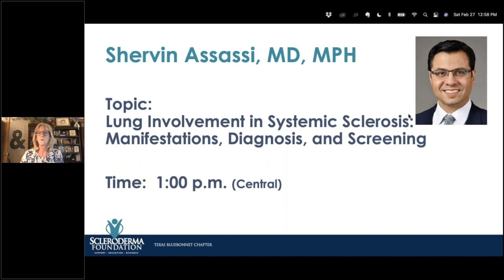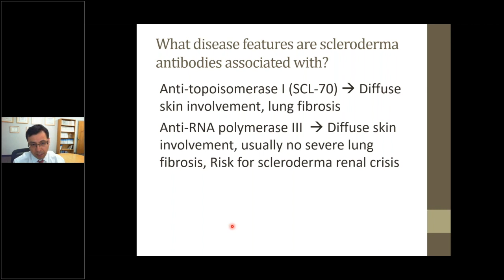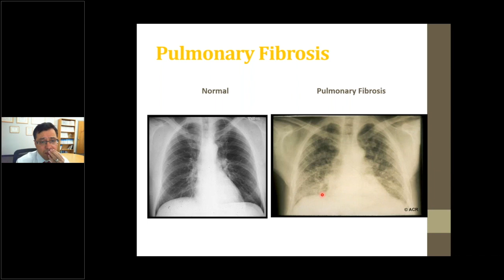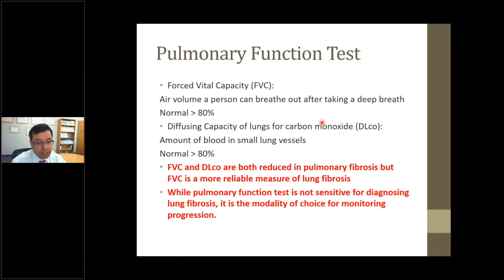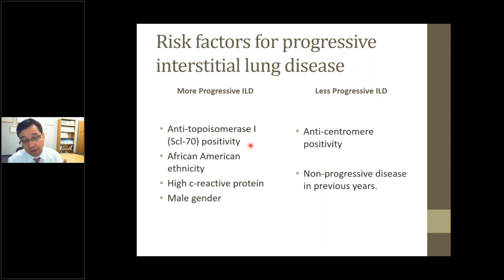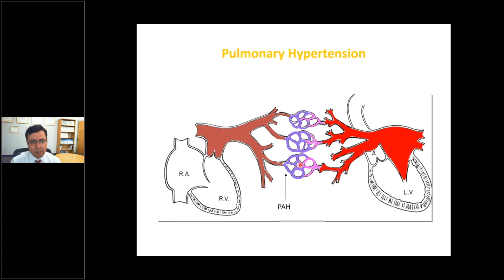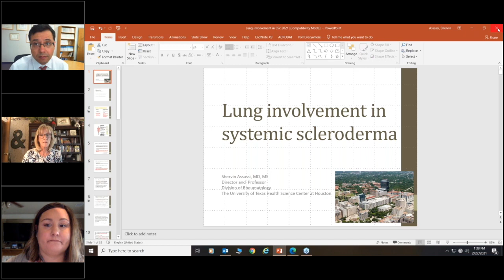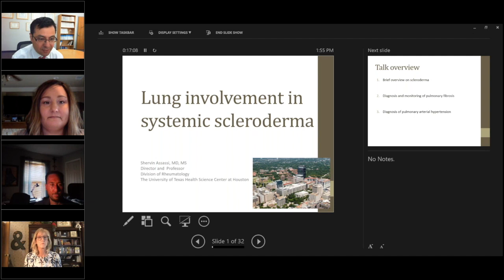Shervin Assassi, MD, MS - Lung Involvement in Systemic Sclerosis: Manifestations, Diagnosis, Screeni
Dr. Shervin Assassi, Rheumatologist and Scleroderma Specialist presented "Lung Involvement in Systemic Sclerosis (Scleroderma): Manifestations, Diagnosis, Screening" at the Scleroderma Foundation Texas Bluebonnet Chapter Scleroderma Education Day Webinar on February 27, 2021.